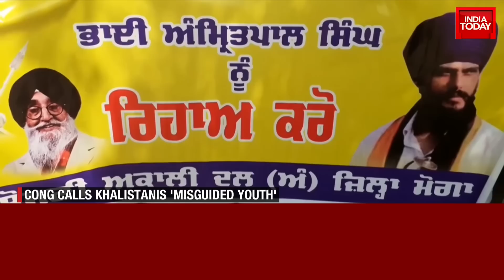Not Right Time To Pass Our Judgement On Amritpal Singh: Dal Khalsa Spokesperson Paramjit Singh Mand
A month after a ruckus broke out in Ajnala, India Today has uncovered the truth behind Khalistani ideologue Amritpal Singh's de-addiction campaign in Punjab. The 30-year-old fugitive appears to have been exploiting the drug epidemic in the state to build his own militia, the Anandpur Khalsa Force or the AKF.